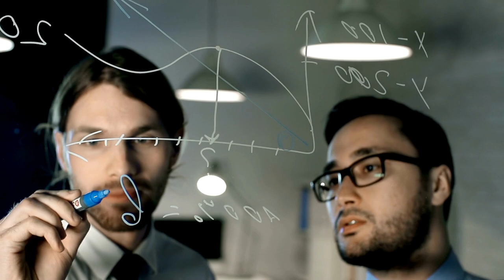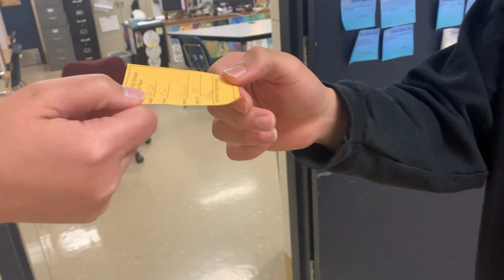Copley High School Hallway Expectations PBIS Video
In this video, you will see how Copley High School students demonstrate the PBIS expectations in the Hallway. PBIS stands for Positive Behavioral Interventions and Supports, and it is a framework that helps schools create a positive and safe learning environment for all students. The PBIS expectations at Copley High School are that students are Civil, Honorable and Self-Managed. These expectations mean that students respect themselves, others and the school property, act with honesty and integrity, and take responsibility for their own learning and behavior. Watch how these students model these expectations in different classroom scenarios and learn how you can be a part of the PBIS community at Copley High School.